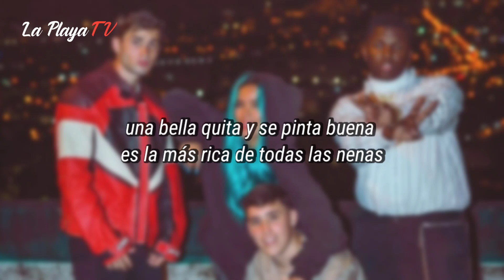Me tienes en un viaje, creo que eres mi droga - Un Viaje Karol G, Moffa, Alejo & Jotaerre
me tienes en un viaje creo que eres mi droga tu con ese nalgaje me tienes la mente loca

contacto para cualquier tipo de promoción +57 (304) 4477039